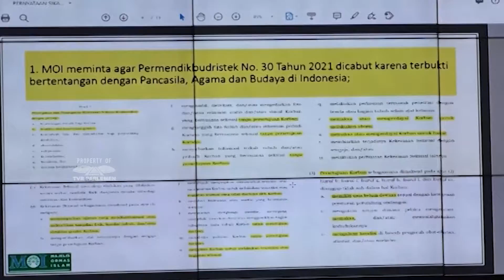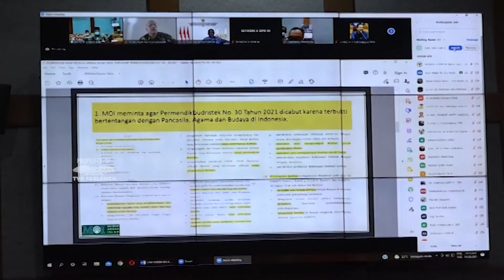WARTA PARLEMEN - PERMENDIKBUDRISTEK NO 30 TAHUN 2021 MULTI TAFSIR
Komisi Sepuluh DPR RI Menilai, PERMENDIKBUDRISTEK Nomor 30 Tahun 2021 Memiliki Pasal Yang Multitafsir Sehingga Perlu Adanya Revisi Kebijakan Tersebut. Komisi Sepuluh DPR RI Juga Meminta, Untuk Melibatkan Partisipasi Publik Dalam Perumusan Kebijakan.

NARASUMBER : SAKINAH ALJUFRI / Anggota Komisi X DPR RI / F-PKS / Dapil SULTENG
ABDUL FIKRI FAQIH / Wakil Ketua Komisi X DPR RI / F-PKS / Dapil JATENG IX